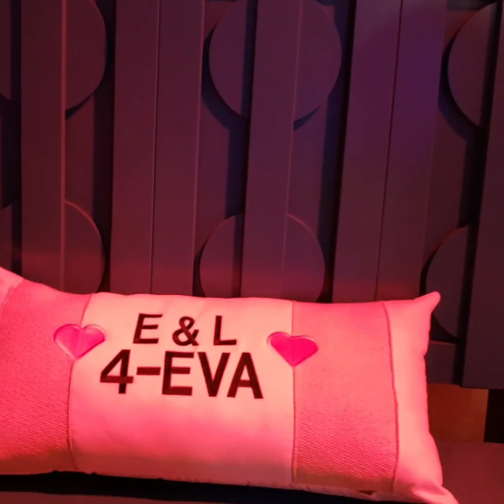The Lego 2 Movie Experience in LA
Cool Lego 2 Movie Experience in LA. The entire experience was interactive and fun. Totally felt like we were in the movie.